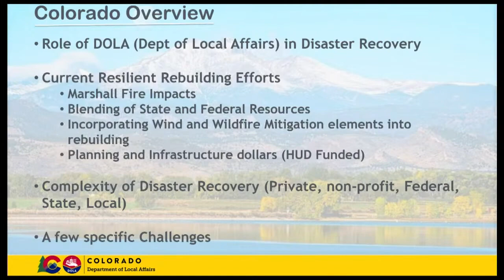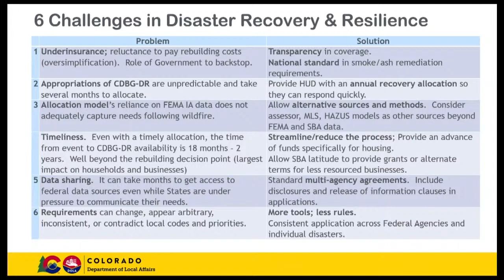2023 Western Prosperity Roundtable - Rebuilding for Post-Disaster Resilience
Wildfires, floods, and other natural disasters are devastating communities and creating real and persistent effects on the lives of Western citizens. This panel will focus on how to rebuild better after disasters to promote resilience and how agencies can improve federal funding for these efforts, particularly in the wildland-urban interface.

Panelists:
Brooke Conner, Recovery Support Branch Chief, Region 8 Recovery Division, Federal Emergency Management Agency

Tennille S. Parker, Director, Office of Disaster Recovery, U.S. Department of Housing and Urban Development

Jake Ganieany, Bureau Chief of Response, Recovery, and Mitigation, Montana Disaster and Emergency Services

David Bowman, Deputy Director, Division of Local Government, Colorado Department of Local Affairs

Divya Chandrasekhar, Associate Professor of City and Metropolitan Planning, University of Utah